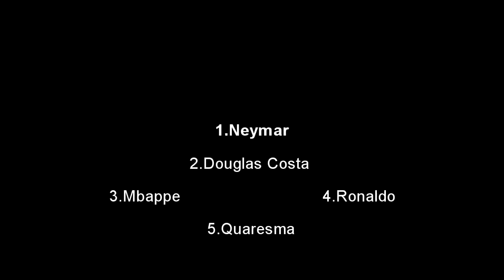افضل 5 لاعبيين استعراضيين فى العالم 2019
Just Football - These are reviews in HD, for football matches, these are reviews on football players, these are exciting emotions, Be with us, join us !